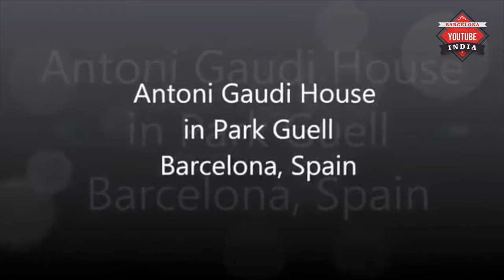MUST SEE VIDEO :- AMAZING ANTONI GAUDI HOUSE IN PARK GUELL BARCELONA IN SPAIN.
DEBE VER EL VIDEO: - INCREÍBLE CASA DE ANTONI GAUDI EN PARK GUELL BARCELONA EN ESPAÑA.
HELLO,
MY FRIENDS,

REGARDS
KAMAL
BARCELONA INDIA